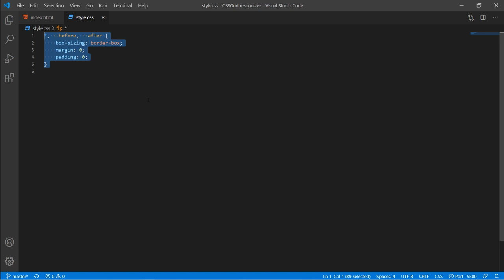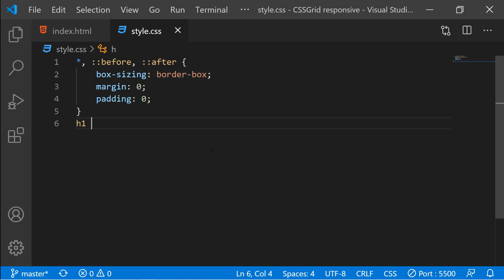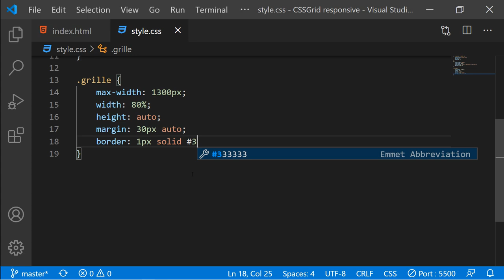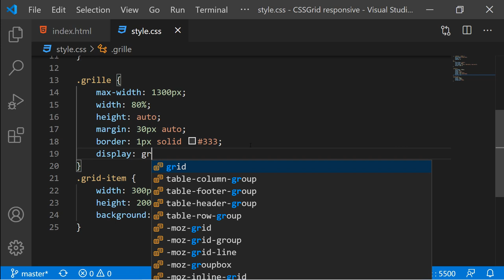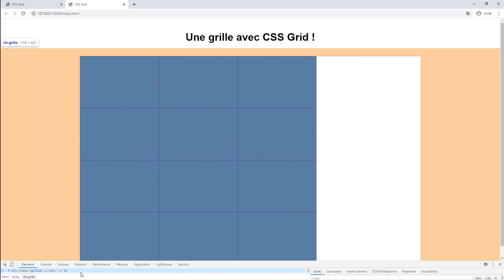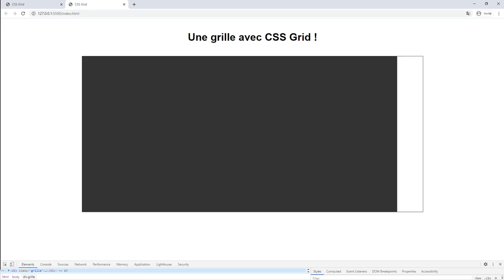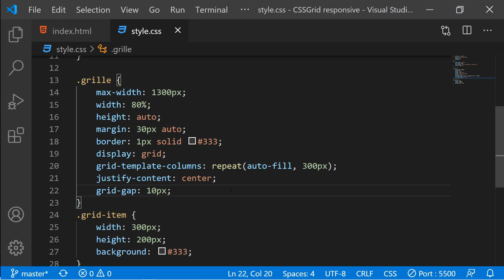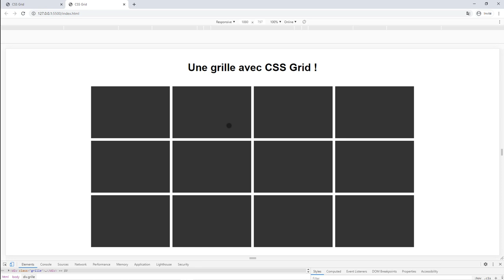CSS Grid : Créer une galerie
🎓 Tous mes cours sur l'École du Web (si tu veux tous les suivre d'un seul coup)